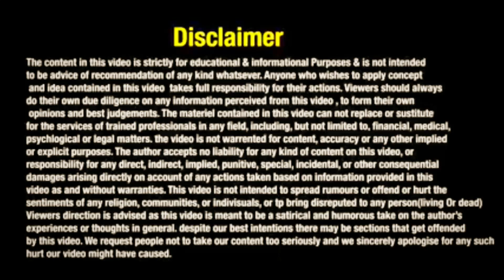MORATORIUM 6 महीना का ले लो FULLERTON FINANCE से अपने आप आया CALL😱। DECENT ADVISE| AMARDEEP KADYAN